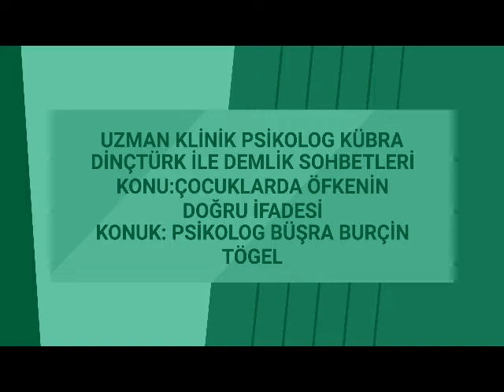DEMLİK SOHBETLERİ / UZMAN KLİNİK PSİKOLOG KÜBRA DİNÇTÜRK "ÇOCUKLARDA ÖFKENİN DOĞRU İFADESİ"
PSİKOLOG BÜŞRA BURÇİN TÖGEL ile ÇOCUKLARDA ÖFKENİN DOĞRU İFADESİNİ KONUŞTUK